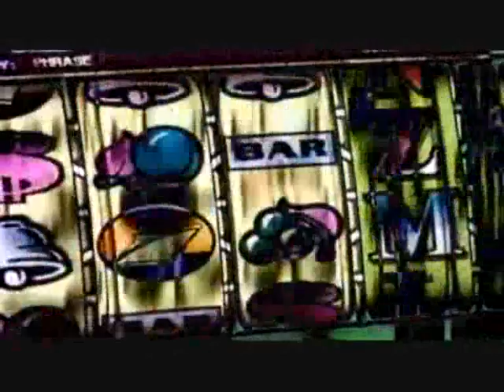Mecanopolis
Projet du film Mecanopolis